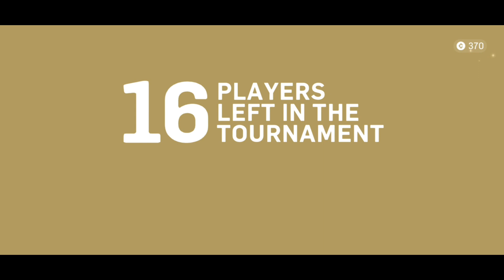Jiggle Wiggle Gum Slinger Game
Hello y'all

Ignore these tags:
gunslinger,
gunslinger yt,
gunslinger game,
gunslinger anime,
gunslinger movie,
gunslinger gameplay,
gunslinger pubg,
gunslinger trailer,
gunslinger cartoon,
gunslinger a7x,
gunslinger avenged sevenfold live,
gunslinger acoustic,
gunslinger avenged sevenfold guitar lesson,
gunslinger aviat,
gunslinger avenged sevenfold cover,
gunslinger avenged sevenfold guitar cover,
a gunslinger film,
a gunslingers last stand,
a gunslinger walks into a bar,
a gunslinger,
a real gunslinger,
gunslinger build,
gunslinger bg,
gunslinger bns,
gunslinger blade and soul,
gunslinger buck,
gunslinger bag,
gunslinger build trove,
best gunslinger,
b.g gunslinger,
b real gunslinger,
b real gunslinger 2,
b.c.rich gunslinger,
b real gunslinger 3,
bns gunslinger,
b.c. rich gunslinger retro,
gunslinger cod,
gunslinger cod mobile,
gunslinger creed,
gunslinger class dragon raja,
gunslinger castle clash,
gunslinger class gem,
gunslinger central,
gunslinger drop c,
gunslinger dbd,
gunslinger dragon raja,
gunslinger danny,
gunslinger dead by daylight,
gunslinger dnd,
gunslinger dark tower,
lil durk gunslinger,
dbd deathslinger gun,
dnd gunslinger,
d&d gunslinger build,
d&d gunslinger weapons,
d&d gunslinger class,
dnd gunslinger subclass,
d&d 5e gunslinger build,
d&d beyond gunslinger,
gunslinger d&d gameplay,
gunslinger episode 1,
gunslinger erron black,
gunslinger episode 1 english sub,
gunslinger erron black mkx mobile review,
gunslinger ep 1,
gunslinger emote,
gunslinger episode 2 english dub,
gunslinger explained,
gunslinger earthquake in e minor,
gunslinger free fire,
gunslinger full movie,
gunslinger fight,
gunslinger feat pistol,
gunslinger film,
gunslinger fastest,
gunslinger firework,
gunslinger final fight,
f 76 gunslinger build,
gunslinger girl,
gunslinger girl op,
gunslinger gait,
gunslinger girl ost,
gunslinger girl theme,
gunslinger gungeon,
gunslinger how to play,
gunslinger how to unlock,
gunslinger hitman,
gunslinger hat,
gunslinger hq,
gunslinger history,
gunslinger human build,
gunslinger holster division 2,
gunslinger in pubg,
gunslinger in cod,
gunslinger in cod mobile,
gunslinger instrumental,
gunslinger intro,
gunslinger in dragon raja,
gunslinger in anime,
gunslinger ios,
gunslinger joe,
gunslinger juarez,
gunslinger jake,
gunslinger john fogerty lyrics,
gunslinger jacket,
gunslinger jones,
gunslinger joe collectibles,
gunslinger joe cutscenes,
gunslinger mod j pjh,
gunslinger karaoke,
gunslinger kinect,
gunslinger kenneth copeland,
gunslinger killing floor 2,
gunslinger kill devil hills,
gunslinger kyle,
gunslinger killing floor 2 guide,
gunslinger kennels,
gunslinger live,
gunslinger lyrics,
gunslinger live lbc,
gunslinger lesson,
gunslinger lyrics a7x,
gunslinger last stand,
gunslinger location rdr2,
gunslinger lich theme,
gunslinger music,
gunslinger mustache,
gunslinger mod apk,
gunslinger meaning,
gunslinger mahakaal,
gunslinger mobile,
gunslinger mod,
ragnarok m gunslinger,
maplestory m gunslinger,
ro m gunslinger,
gunslinger nfl,
gunslinger nintendo switch,
gunslinger nightcore,
gunslinger narrator,
gunslinger noob3,
gunslinger names,
gunslinger novaro,
gunslinger nikolai,
gunslinger op,
gunslinger outfit pubg,
gunslinger of india,
gunslinger outfit,
gunslinger omeleto,
gunslinger ost,
gunslinger outfit red dead redemption 2,
o death gunslinger,
tudo sobre o gunslinger,
gunslinger prince,
gunslinger pc game,
gunslinger pmco,
gunslinger pubg meaning,
gunslinger pc,
gunslinger pmco 2018,
gunslinger pvp dragon raja,
p gunslinger stratos,
gunslinger quote,
gunslinger quick draw,
gunslinger quest dying light,
gunslinger quest red dead 2,
gunslinger qb,
gunslinger quest,
gunslinger qb challenge,
gunslinger qb madden 20,
gunslinger rp,
gunslinger rdr2,
gunslinger reaction,
gunslinger review,
gunslinger real,
gunslinger ruppo,
gunslinger real life,
gunslinger reload,
lowercase r gunslinger,
gunslinger-r,
gunslinger stratos,
gunslinger song,
gunslinger shooter,
gunslinger shooter jennings,
gunslinger slot,
gunslinger switch,
gunslinger scene,
gunslinger sound remedy,
gunslingers,
gunslinger mod s.cop,
gunslinger trove,
gunslinger tricks,
gunslinger tf2,
gunslinger tips,
tabs gunslinger,
terraria gunslinger,
the gunslinger,
the gunslinger full movie,
the gunslinger walk,
the gunslinger review,
the gunslinger trailer,
the gunslinger movie,
the gunslinger explained,
the gunslinger game,
gunslinger unplugged,
gunslinger unholy confessions lbc,
gunslinger unlock,
gunslinger uncle dane,
gunslinger u10,
gunslinger ultra hd pack,
gunslinger unlock gungeon,
gunslinger ultra hd pack v1.0,
gunslinger vs,
gunslinger video,
gunslinger video game,
gunslinger vocal track,
gunslinger vs the sorcerer,
gunslinger vr,
gunslinger vs every unit,
gunslinger vs blade master,
bright v gunslinger,
bronze vs gunslinger,
gunslinger walk,